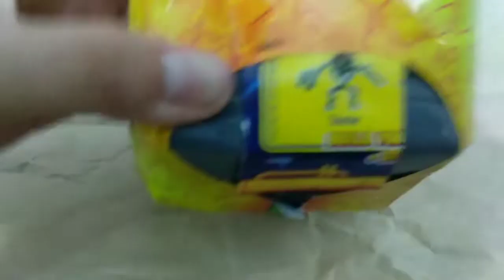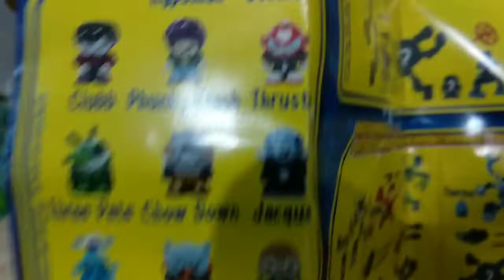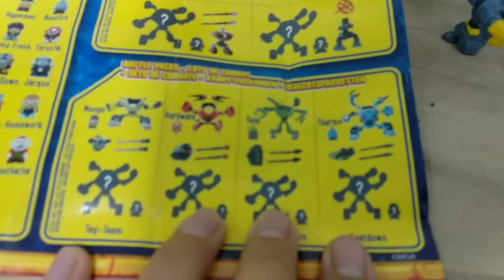Unboxing de Ready 2 Robots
Y ya por que vivo abajo de una piedra y solo uso esas xD